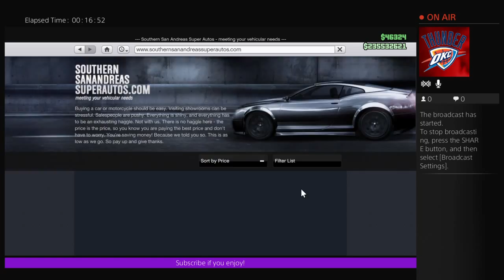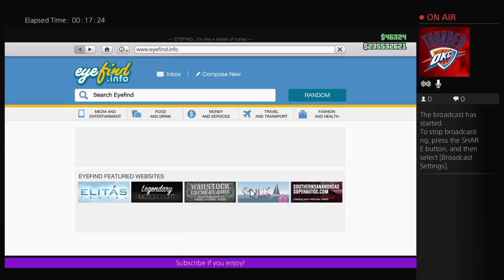Kanaka: GTA5 fun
i play games,vlogs, and other cool stuff be sure to sub to see more thanks